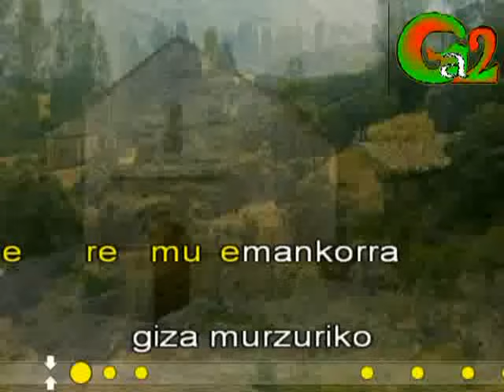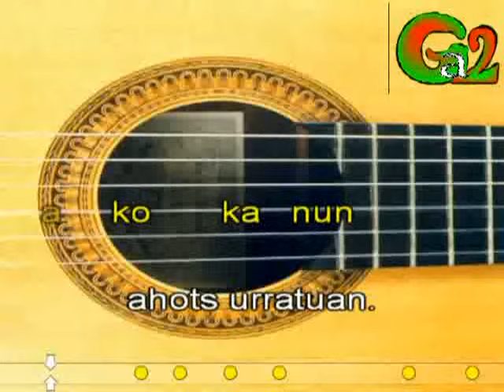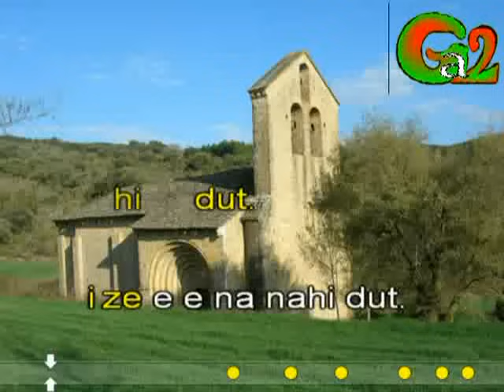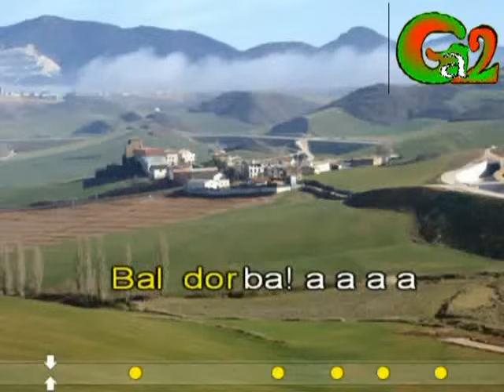Baldorba (Benito Lertxundi)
1996an "Hitaz oroit" diskan Benito Lertxundik argitaratu zuen abestia. Erribera kantaren ildotik, Nafarroaren beste eskualdeari kantatzen dio. Zalantzarik gabe INKUNABLEA

Ezkil gabeko elizen
Eremu emankorra,
Giza murzuriko
Zure ardientzat.
Oi Baldorba!
Eguzki eta haize idor;
Mahats-ardo ibai,
Galbumarena.
Lur gorri, harri landu,
Mailu eta xixelaren kantu.
Gitarrazko alakiketan
Armeniako kanun ahots urratuan.
Oi Baldorba!
Esazu nor zen bidetik
Baztertu zintuen madarikatua!
Zure irriño erromanikoa
Erdi izoztu eta leloturik
Utzi zuen madarikatuaren
Izena nahi dut.
Oi Baldorba!
Ezazu nor zen bidetik…